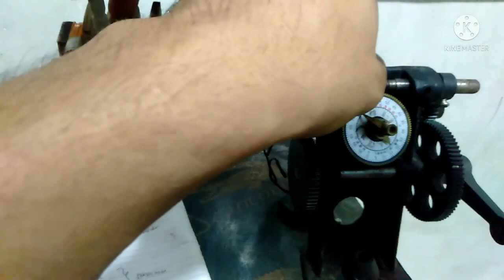Spin dryer motor rewind 3uf with data ang diagram/ basic tagalog tutorial.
spin dryer motor rewind with diagram and data, plus spool holder..
mga kaayus nandito na po ang ating spindryer rewind gamit ang ating DIY spool holder para po wala ng cut ang ating mga coil at wala na siyang mga dugtong since nakakabili tayo ng spool holder sa online, pro bawat set ng 1st pool at ang iba pa ay puro putol ang mga coil, pro dito sa ating spool holder ay wala ng putol napakalaking tulong ito para hindi na tayo maguguluhan pa sa pag connect ng bawat coil, sana po supportahan ninyo ang aking channel upang tuloy tuloy ang ating oag tuturo..layunin ko po ang tumulong sa kapwa upang ma dagdagan ang ating hanap buhay, hindi po ako mag sasawang mag bigay aral o idea sa mga gusto g ma tuto at mga na niwala sa aking kakayahan, hindi po ako magkaroon ng lakas ng loob kung wala ang tulong ninyo,.

spine dryer Running coil rewind and connection ibibigay ko lahat ng detalye hanggan sa matapos at gumana ang ating spin motor marami pa akong e feature pag dating sa pag rewind na kung anong bagay bastar may kaugnayan sa pag rerewind or mayroong mga coil .